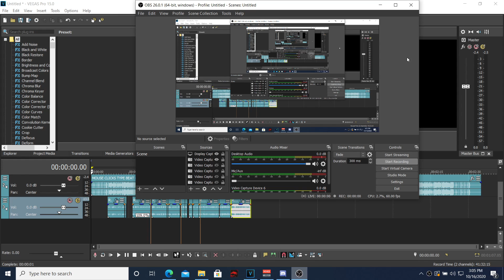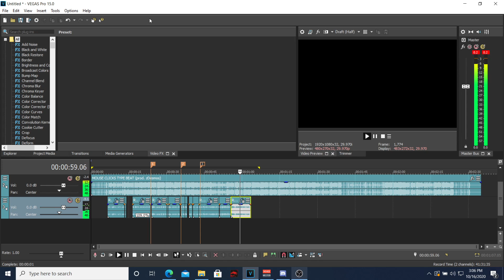silence is consent